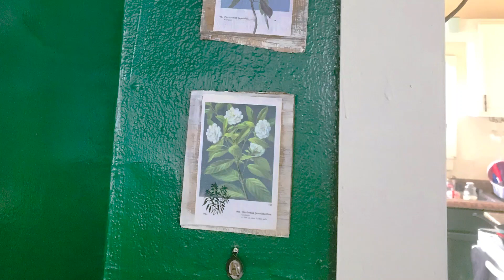Nasreen Khan: Small Rebellions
The Pan Endemic videos are stand-alone commissioned artworks commissioned by Big Car Collaborative. Tube Factory artspace, our commissioning contemporary art museum was closed to the public from March 2020 until April 2021 — with limited hours and openings since then. The pandemic is still raging. And 659,472 Americans have died due to COVID-19. With all of the isolation, sickness, and death — our nation and world has gotten no rest from physical or social calamities.
These works and others to come are an effort to help process what’s happening and see how certain individuals are experiencing and thinking about life. The goals are to help create a path for empathy and understanding despite our differences, to support visual artists, share their work with the public, and give artists a platform to help process shared and personal events in relation to the pandemic.
This series is made possible by The Andy Warhol Foundation for the Visual Arts.